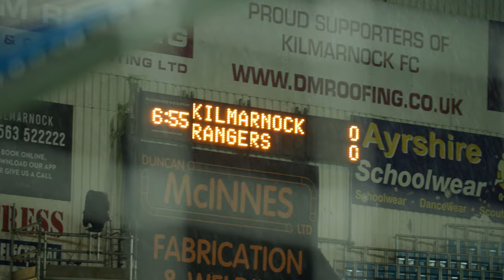TRAILER | Away Days | Quick-fire double secures Gers win on the road | 28 Feb 2024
Go behind-the-scenes in Ayrshire as goals from James Tavernier and Tom Lawrence ensured a second-half turnaround for Philippe Clement's side against Kilmarnock.